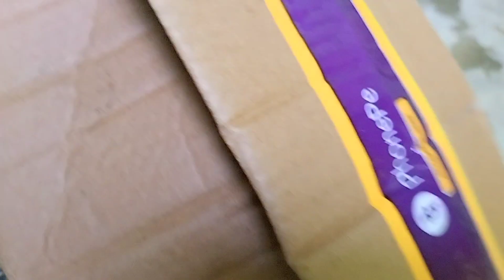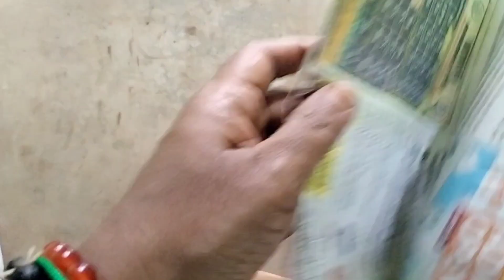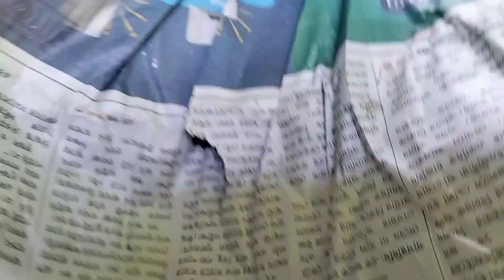adeniums bought from face book seller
adenium bought from facebook seller